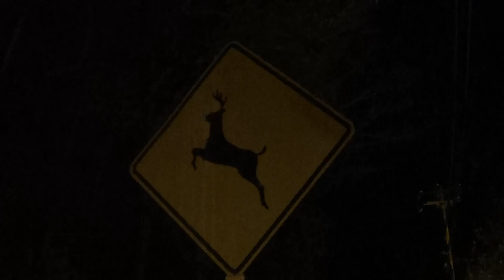Rudolph Crossing sign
Christmas prank. Blinker stuck to deer crossing sign